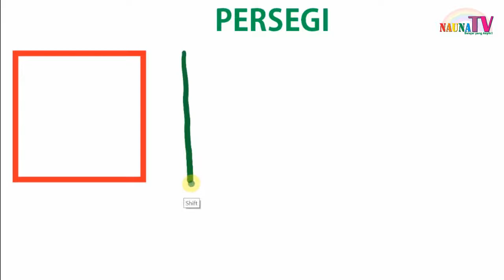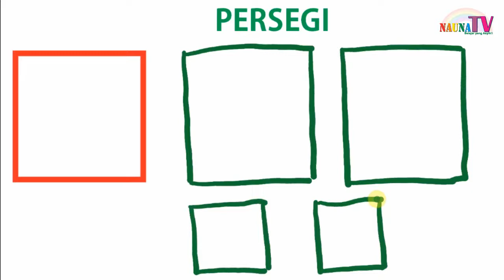Menggambar bentuk PERSEGI dengan panduan gerak tangan untuk anak TK PAUD SD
PERSEGI, LINGKARAN, SEGITIGA, PERSEGI PANJANG, JAJAR GENJANG, LAYANG-LAYANG
Belajar membaca
belajar berhitung